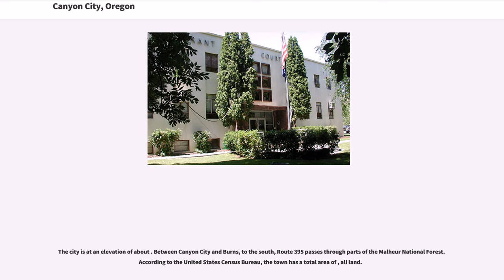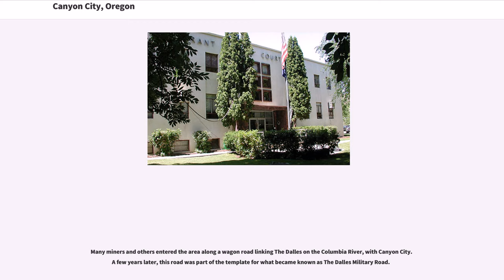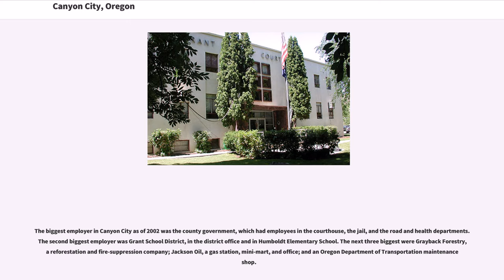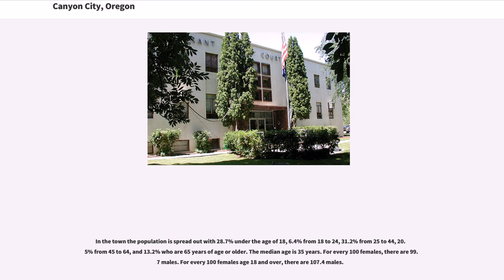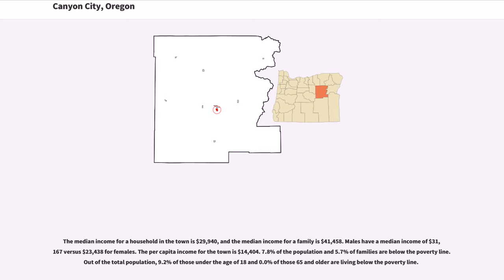Canyon City, Oregon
Canyon City is a city in Grant County, Oregon, United States. It is the county seat of Grant County, and is about south of John Day on U.S. Highway 395. As of the 2010 census, the city had a total population of 703.

Canyon City is along U.S. Route 395 about south of the city of John Day, the John Day River, and U.S. Route 26. It is east of Bend and southeast of Portland.

The city is at an elevation of about . Between Canyon City and Burns, to the south, Route 395 passes through parts of the Malheur National Forest. According to the United States Census Bureau, the town has a total area of , all land.

This climatic region is typified by large seasonal temperature differences, with warm to hot (and often humid) summers and cold (sometimes severely cold) winters. According to the Köppen Climate Classification system, Canyon City has a humid continental climate, abbreviated "Dfb" on climate maps.

Canyon City was established in June 1862 as a result of the discovery of gold in Canyon Creek, which flows from the south to meet the John Day River at John Day. As up to 10,000 miners flocked to Whiskey Gulch and other sections of the canyon during the early stages of the rush, land values between Canyon City and John Day rose to about $500 per square yard ($600/m). Little of this estimated population influx is reflected in U.S. Census Bureau tallies for Canyon City, which have fluctuated between 250 and about 700 since 1870.
Estimates of the total value of Canyon Creek's gold varied. Geologist Waldemar Lindgren indicated that between $3 million and $5 million in gold was extracted for each of the first three years, 1862–64. Rossiter Raymond, the U.S. Commissioner of Mining Statistics, reported an average of $1.1 million a year between 1865 and 1870, afterward gradually tapering downwards. The figures given by Lindgren and Raymond were based on the fixed value ...